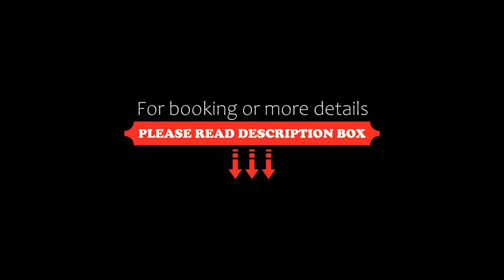Royal Seginus, Lara, Turkey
About Property:
Offering a seasonal outdoor and indoor pool, Royal Seginus is located in Lara. Guests can enjoy the Mediterranean breeze at the hotel's garden and terrace. The property has a kid's club and a playground on site.
Featuring a balcony, all rooms are fitted with a TV with satellite channels. You will find a dressing room, safety box, electric kettle and a private bathroom in each room.
The hotel has an à la carte restaurant where you can taste variety of dishes...
Property Type: Hotel
Address: Lara Turizm Center, 07230 Antalya, 07230 Lara, Turkey
Searching For
1. Royal Seginus - Lara - Turkey
2. Royal Seginus - Lara - Turkey Address
3. Royal Seginus - Lara - Turkey Rooms
4. Royal Seginus - Lara - Turkey Amenities
5. Royal Seginus - Lara - Turkey Offers and Deals
Audio Credit:
Track Title: Reasons To Hope
Artist: Reed Mathis